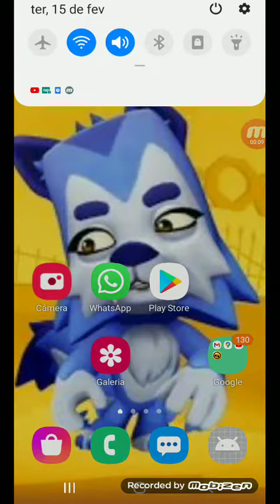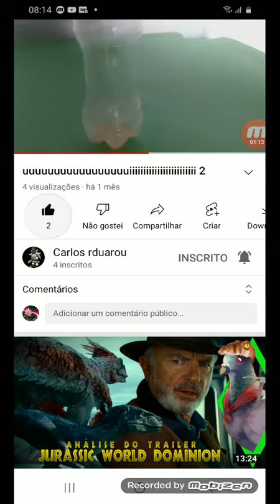MOSTRADO O ZAP DO CARLOS